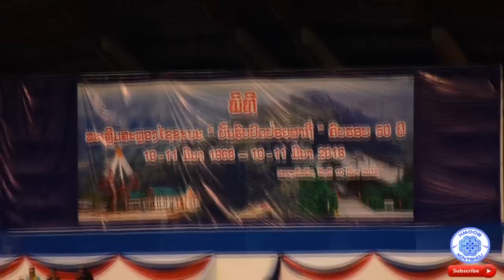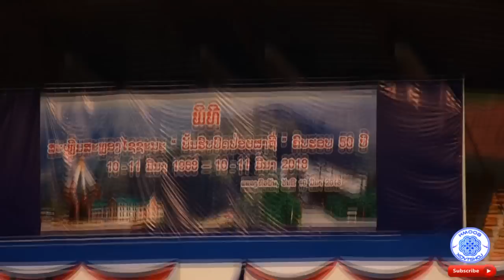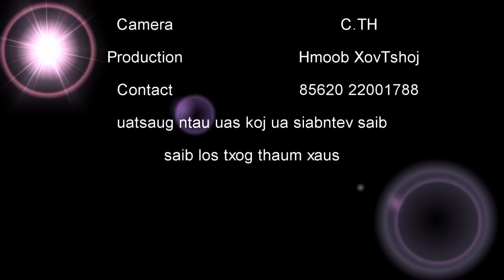Ncig mus saib Pob Tsuas Pham Thib tej qub mos txwv phom loj + Nkauj hmoob Samneua ພູຜາຖີ